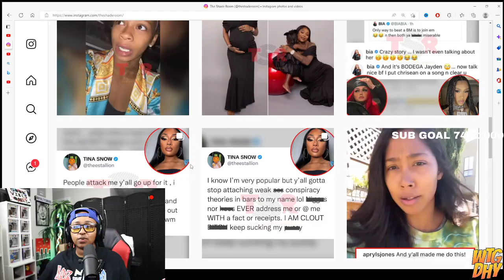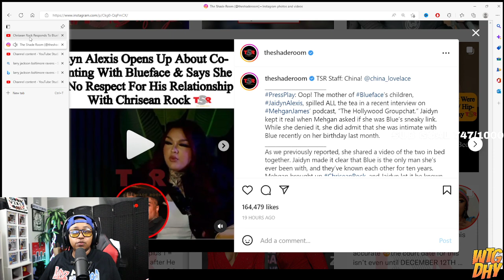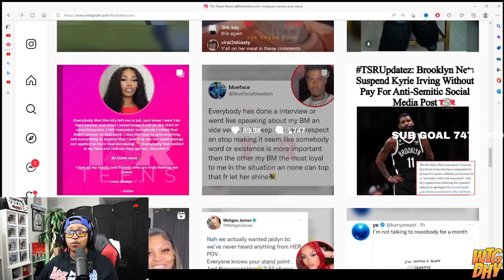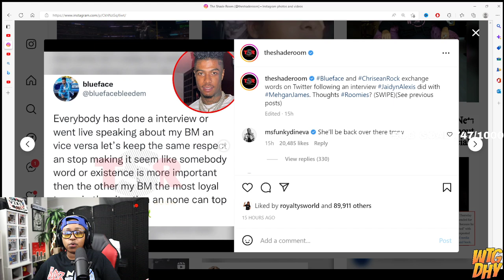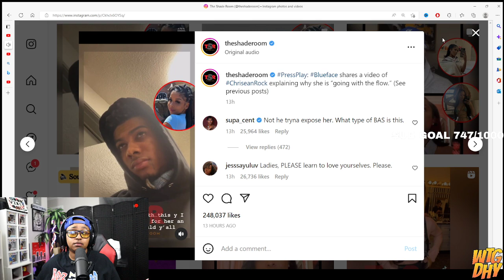Blueface EXP0$3D Chriseanrock for this... Blueface Baby Mama said she gone get the 🍆 ANYTIME 🤣😳